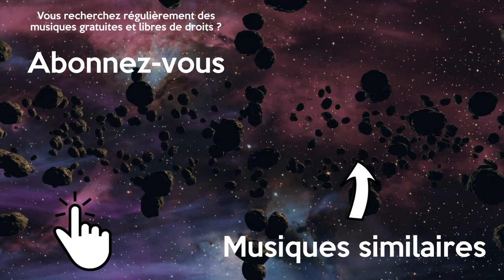Musique Planante Gratuite Qui Bouge Voyage Calme Libre de Droits | INOSSI - Got You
Musique qui bouge libre de droits et gratuite pour vos montages vidéo. Cette musique planante sans droit d'auteur est parfaite pour une scène qui bouge.